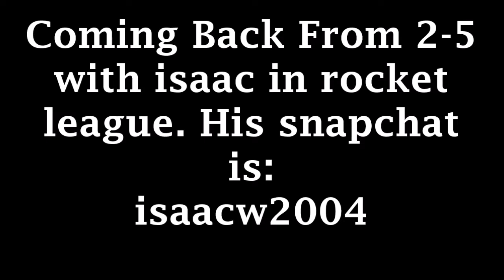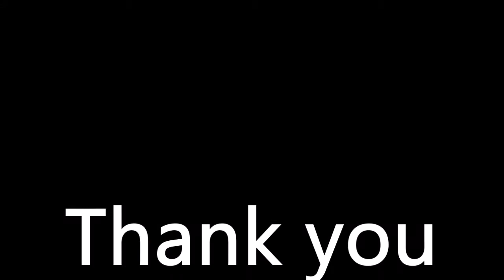My Best Rocket League Comeback!!!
Hope youuuu enjoyyyyyyed